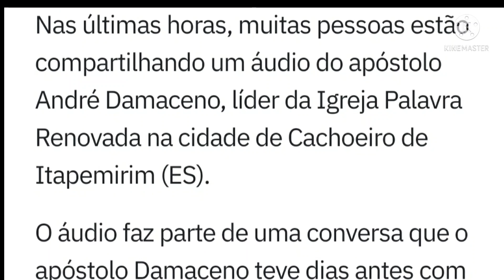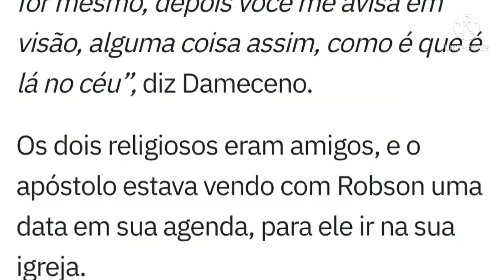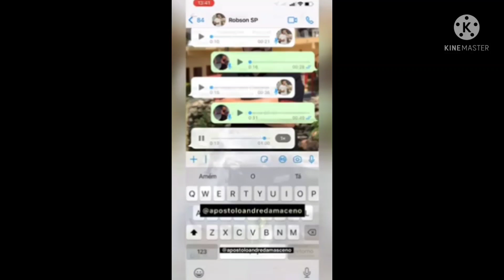APÓSTOLO ANDRÉ DAMASCENO PREVIU M0RT€ DE PASTOR ROBSON LÁZARO